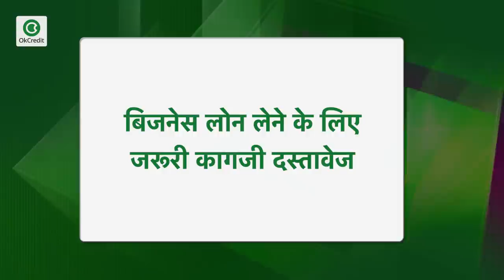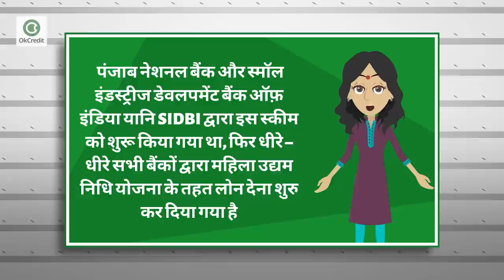महिलाओं के लिए सस्ता लोन। Mahila Udhyam Nidhi Scheme in Hindi | OkCredit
भारत सरकार द्वारा महिलाओं को सशक्त बनाने के लिए एक योजना एक स्कीम की शुरुआत की है जिसका नाम है “महिला उद्यम निधि स्कीम”। यह योजना उन सभी महिलाओं के लिए है जो इस लॉकडाउन के कारण बेरोजगार हो चुकी हैं, अपनी नौकरी गवां चुकी है या लॉकडाउन के कारण उनका बिज़नेस ठप पड़ गया हो या फिर वह हमेशा से खुद का कोई बिज़नेस करना चाहती हों और रोजगार के साधन ढूंढ रही हों। महिला उद्योग निधि योजना द्वारा दिए जाने वाले फंड का उपयोग मध्यम और छोटे बिज़नेस द्वारा सर्विस, मैन्चुफैक्चरिंग और प्रॉडक्शन से जुड़ी कामों के लिए किया जा सकता है।किन उद्योग/बिजनेस के लिए महिला उद्यम निधि योजना से कितना लोन मिलता है, डाक्यूमेंट्स क्या क्या चाहिए, अप्लाई कैसे करना है,इन सभी बातों को जानने के लिए वीडियो को अंत तक देखें।अगर आपके मन में इससे जुड़ा कोई सवाल हो तो कमेंट करके हमसे जरूर पूछें हम जल्द ही उसका जवाब देने की कोशिश करेंगे।

महिलाओं के लिए सस्ता लोन। Mahila Udhyam Nidhi Scheme in Hindi